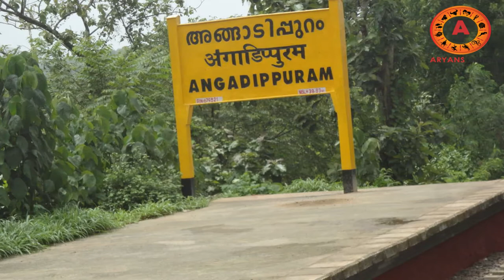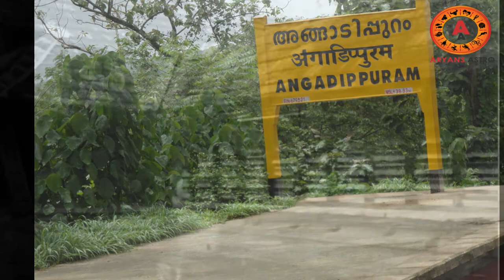ദാമ്പത്യ പ്രശ്നങ്ങൾക്ക് പരിഹാരമായും മംഗല്യ ഭാഗ്യത്തിനായും ഇവിടുത്തെ മംഗല്യ പൂജ വളരെ പ്രസിദ്ധമാണ്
ദാമ്പത്യ പ്രശ്നങ്ങൾക്ക് പരിഹാരമായും മംഗല്യ ഭാഗ്യത്തിനായും ഇവിടുത്തെ തുലാമാസത്തിലെ മഹാമംഗല്യ പൂജ വളരെ പ്രസിദ്ധമാണ് .